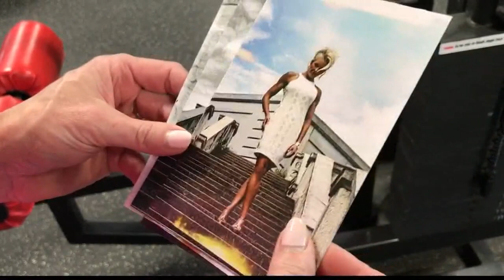An area mom is training in the gym to become a professional athlete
She is preparing for the NPC UNIVERSE contest this month